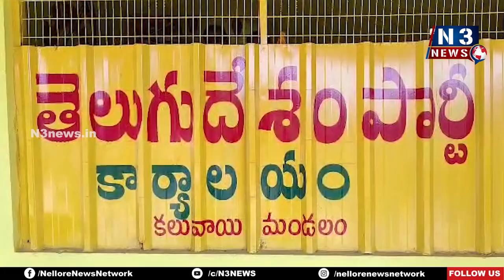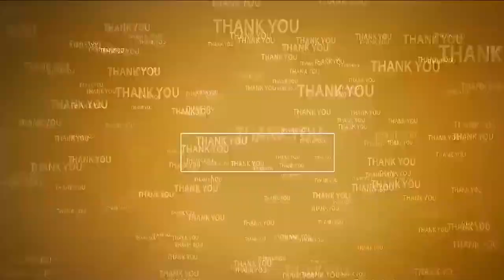రాక్ష‌స‌పాల‌న సాగిస్తోన్న వైసీపీ ప్ర‌భుత్వం 20 Families join TDP | Relay Fast | Kaluvoya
- అభివృద్ధిని మ‌ర‌చి క‌క్ష‌సాధింపు చేప‌డుతోన్న సీఎం జ‌గ‌న్
- క‌లువాయిలో టీడీపీ తీర్థం పుచ్చుకున్న 20 కుటుంబాల వైసీపీ సానుభూతిప‌రులు
- టీడీపీ కండువా క‌ప్పి సాద‌రంగా ఆహ్వానించిన మాజీ ఎమ్మెల్యే కురుగుండ్ల